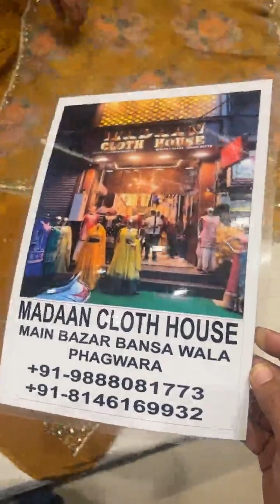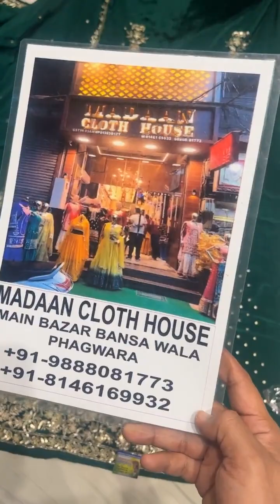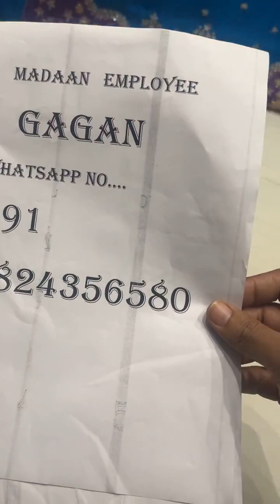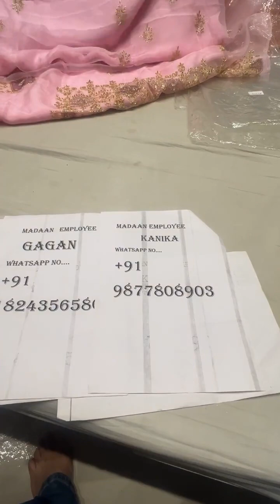designer and sarees collection designer wear party wear dresses for women western wear